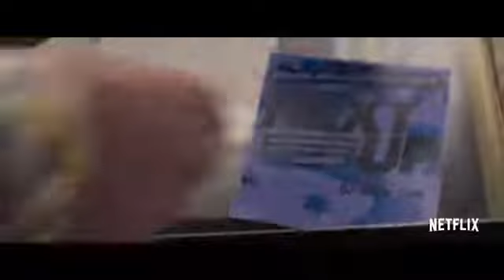THE AFTER PARTY official trailer.